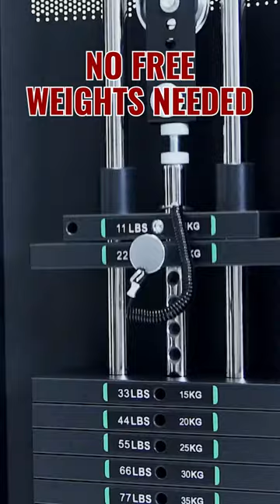Jacked Up Power Rack Evolution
Space, Style, Functionality. If you have been searching for a home gym that fits your style, you’ve found it! Unlike any other All-In-One trainer on the market, the Jacked Up Power Rack Evolution requires no free weight plates!